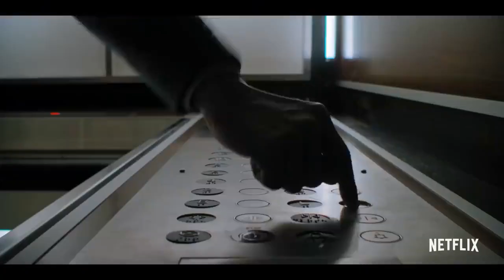The Lincoln Lawyer Trailer (2022) - Neve Campbell - NETFLIX Series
The Lincoln Lawyer is an upcoming American legal drama streaming television series created and executive produced by David E. Kelley, based on the 2008 novel The Brass Verdict by Michael Connelly.

🔵ATTRIBUTION 🔵

Starring:
Manuel Garcia-Rulfo
Neve Campbell
Jazz Raycole
Becki Newton
Christopher Gorham
Ntare Mwine